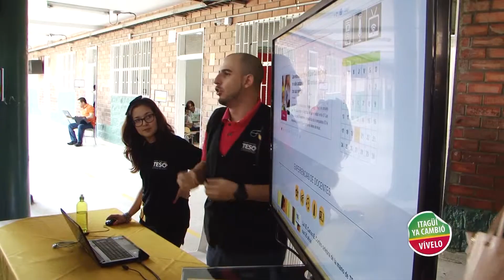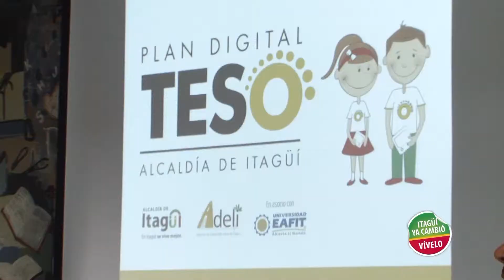Plan digital TESO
Estudiantes de distintas Instituciones Educativas, realizaron una muestra del Programa Plan Digital TESO en el municipio de Itagüí.

En la Institución educativa Diego Echavarría Misas, se realizó una muestra TESO, de los resultados del trabajo realizado en este programa en las 4 líneas estratégicas del Plan: Desarrollo e Innovación, Gestión y Tecnología, Aprendizaje e Investigación.

Los expositores enseñaron cómo a través de estos años se han dado transformaciones en los procesos educativos en el municipio de Itagüí.

Entre sus asistentes, estuvieron delegados de la ONWARD Internacional de países como Argentina, Perú, Costa Rica, México, entre otros.

Para la actual administración municipal, El Plan Digital TESO es un exitoso programa educativo que está generando capacidades fundamentales en los estudiantes, para que crean en sus sueños y potencialicen sus cualidades, sean personas creativas e innovadoras, lo que le permite a la Alcaldía de Itagüí, educar a niños, niñas y jóvenes transformadores de la sociedad a través de la educación.

Todo esto es muestra una vez más, de que en Itagüí, se vive mejor.